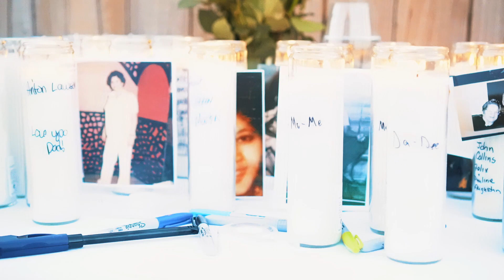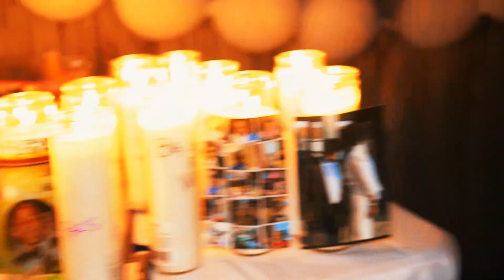New Orleans Second Line Band ( Family Ancestors Party) 2022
1080p Videos